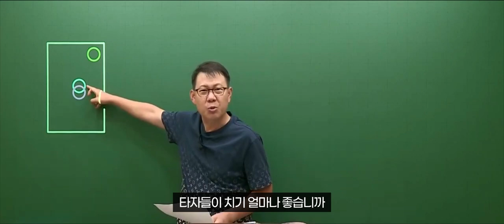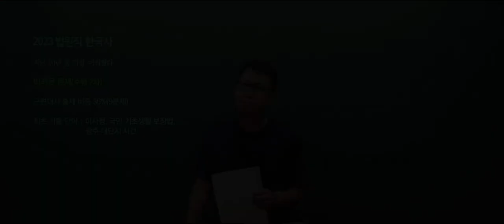국가직/지방직vs법원직 체감 난이도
20230624 공무원 한국사 법원직 9급 총평 및 해설강의 中